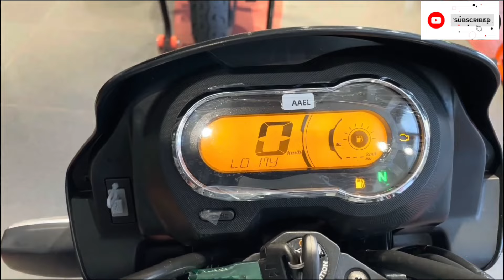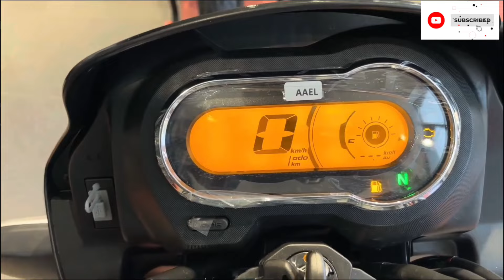hero splendor plus xtec 2.0 new model 2024 detailed review 👌 price 👌 mileage | suneel motoworld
100cc best mileage bike
125cc best mileage bike
150cc best mileage bike
200cc best mileage bike
Best 200cc mileage bike

Description 👍

Is video me maine hero splendor plus xtec 2.0 ka detailed review kiya hai

Is video me maine is gadi ke price ko bataya hai
Mileage ko, aur feature ko bataya hai

Topic👍

full black splendor
hero splendor plus xtec 2022 mileage
super splendor
new splendor 2024
splendor modified
hero splendor plus xtec 2022 bluetooth
hero splendor plus xtec 2022 on road price
hero splendor xtec 2.0
2024 hero splendor plus
splendor xtec
splendor xtec 2.0
hero splendor parts price list
splendor plus
splendor
hero splendor
splendor price
splendor plus bike price
2024 hero splendor plus on road price
hero splendor plus xtec
hero splendor spare parts price list
splendor modified
hero splendor price
super splendor
splendor bike
hero splendor csd price
super splendor price
splendor xtec
splendor plus xtec disc price
splendor plus xtec 2.0 price
splendor plus xtec
splendor xtec 2.0
hero splendor plus xtec 2.0
splendor plus
splendor plus xtec 2.0
splendor xtec
splendor plus xtech
splendor plus xtec vs xtec 2.0
hero splendor plus
splendor plus xtec disc
splendor + xtec 2.0 i3s
splendor
splendor plus xtec disc new model
splendor xtec disc vs xtec 2.0
splendor + xtec 2.0 on road price
splendor + xtec 2.0 top speed
2024 hero splendor plus xtec 2.0hero splendor plus xtec 2.0
hero splendor plus xtec 2.0 city mileage
splendor xtec
new hero splendor plus xtec 2023 real time mileage test
hero splendor plus xtec mileage
hero splendor xtec mileage test
splendor plus mileage test
splendor plus xtec mileage